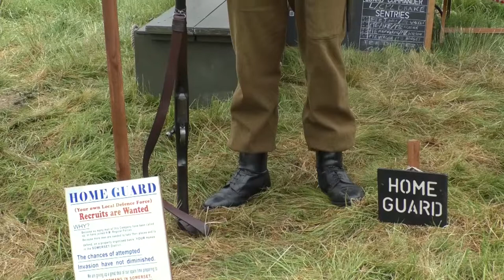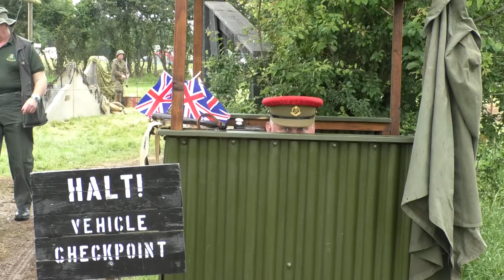Military Vehicles And Living History Re-enactors On Show In Denmead For The Overlord Show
The Solent overlord military collectors club once again held their bank holiday show in Denmead.
A chance for vehicle owners and reenactors to show off to the public and bring history to life over the three day weekend. And despite the rain, an explosion or two kept the crowds entertained.

John Whiting - Event organiser

Martin Dewhurst - Living history re-enactor